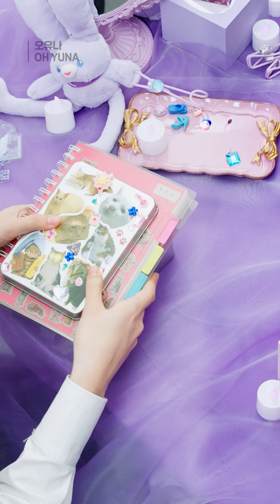[EN/JP] [I-LAND2] 오유나 OH YUNA @What’s in my Teencase🔎 | 매주 목요일 밤 8시 50분 본방송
〈I-LAND2 : N/a〉
Every Thursday 8:50PM (KST)